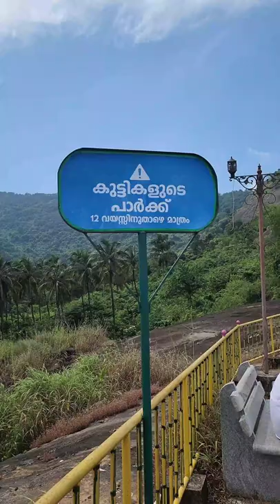Explore the circle-part 1/Ananganmala eco tousim/honda bigwing pmna/Solehiker vlogs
travelling can always be an experience, it could be good or bad but when we return we always means to bring back the memories too.
this trip was not a big ride but the fellow riders and memories make this ride a unforgettable.
we all had fun talking about the trips before and always mocks each other with such an funny experience.
hope you guys like this video and if you do like and show the support in the comments..

EXPLORE THE CIRCLE-PART ONE